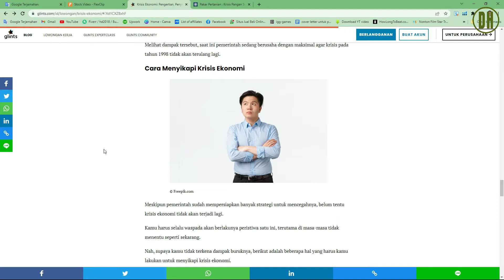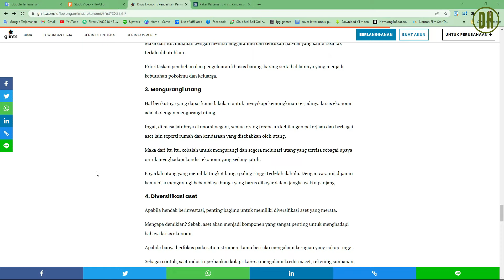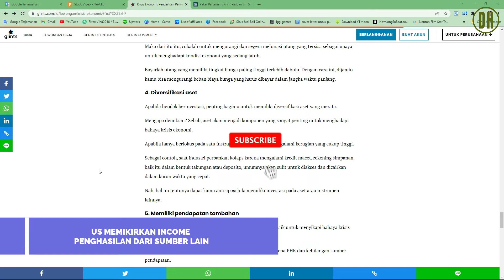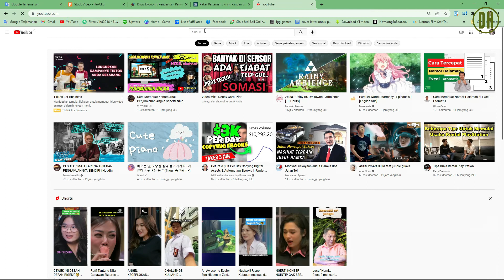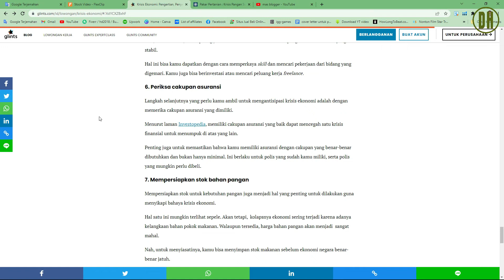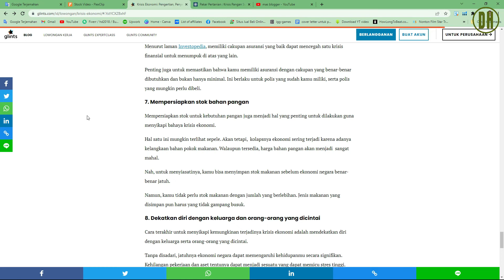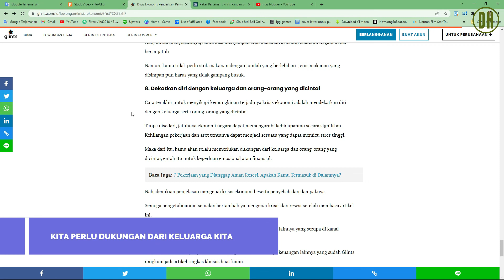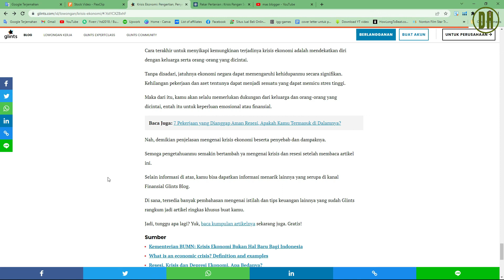8 CARA PETANI KECIL MENGHADAPI KRISIS EKONOMI DI INDONESIA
8 CARA PETANI KECIL MENGHADAPI KRISIS EKONOMI DI INDONESIA

Video Dang hada kali ini yaitu video tindak lanjut dari video sebelumnya yang berjudul dampak krisis ekonomi untuk petani kecil di indonesia versi dang hada. Dampak dari krisis ekonomi yaitu harga pupuk dan racun akan naik tajam, terjadi alih fungsi lahan dari pertanian ke lahan komersil untuk perumahan 2023 serta akan terjadi lonjakan angka kemiskinan kejahatan dan penggangguran akan meningkat pada saat terjadi krisis ekonomi.

Tentunya teman-teman juga harus domisili di kota bengkulu juga. Kami akan membantu mempromosikan tempat usaha, objek wisata atau barang-barang yang ingin teman perkenalkan khususnya untuk daerah kota bengkulu dan sekitarnya.

dampak krisis ekonomi untuk petani kecil di indonesia versi dang hada, penyebab krisis ekonomi yang terjadi di indonesia dan dampaknya kepada petani kecil indonesia 2023, dampak krisis ekonomi yaitu harga pupuk dan racun akan naik tajam, terjadi alih fungsi lahan dari pertanian ke lahan komersil untuk perumahan 2023, angka kemiskinan kejahatan dan penggangguran akan meningkat pada saat terjadi krisis ekonomi, 8 cara petani kecil menghadapi krisis ekonomi di indonesia